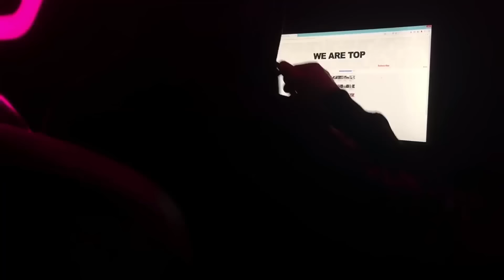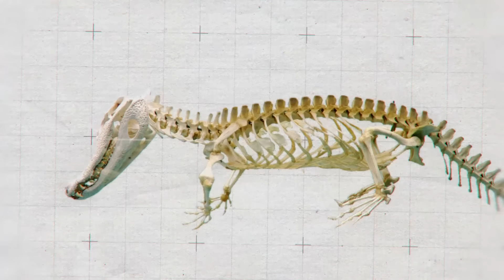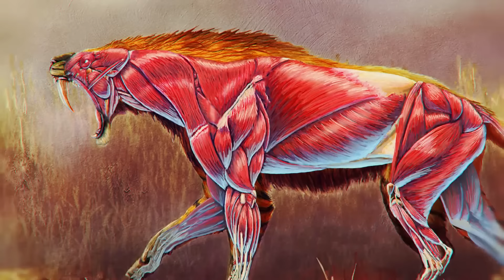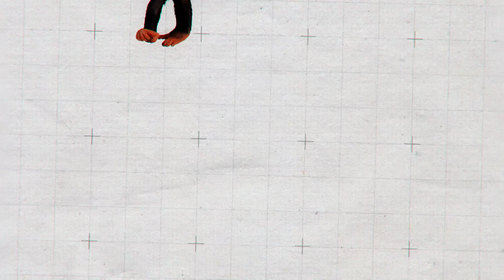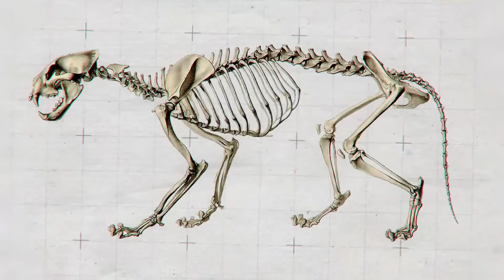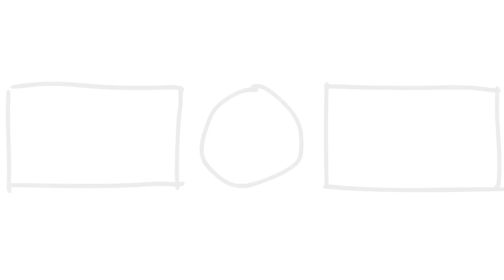This Is Why Crocodiles Hate Jaguars